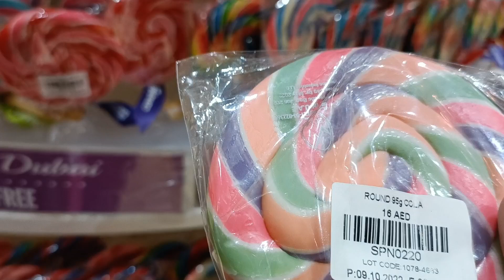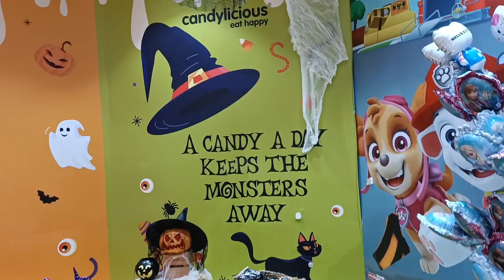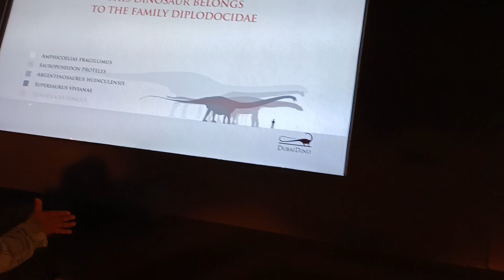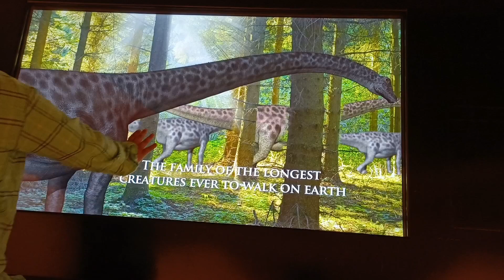Dubai mall part 1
dubai mall shopping vlog,
dubai mall food court,
dubai mall all shops,